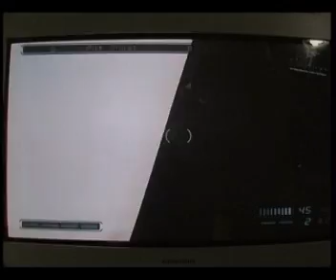RFOM - Mall Glitch - GamingGuy118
Mall Glitch, you can get into the walls and shoot people from a 360 degree angle.